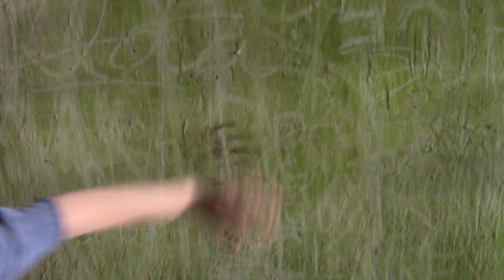"The Tunnel" Trailer- New Slasher Film Coming to Youtube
This video is about a trailer for a new film coming to Youtube July 4th Weekend.